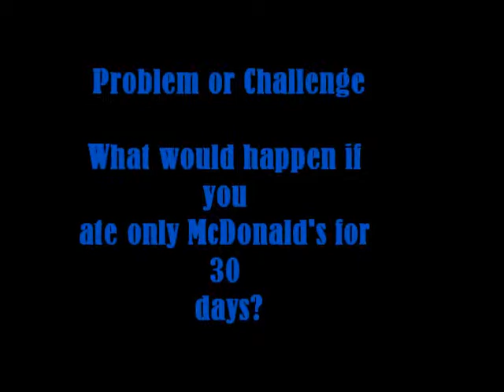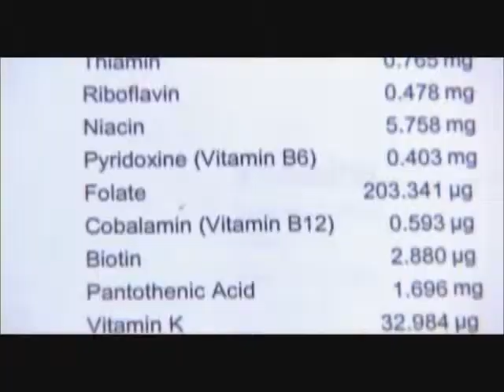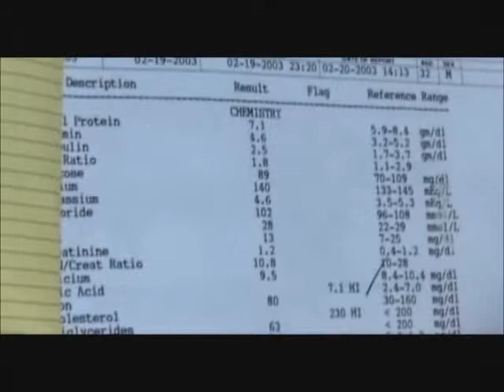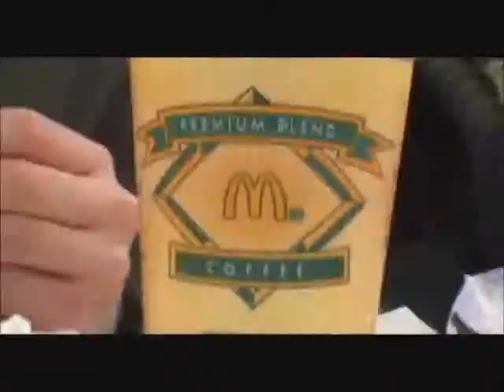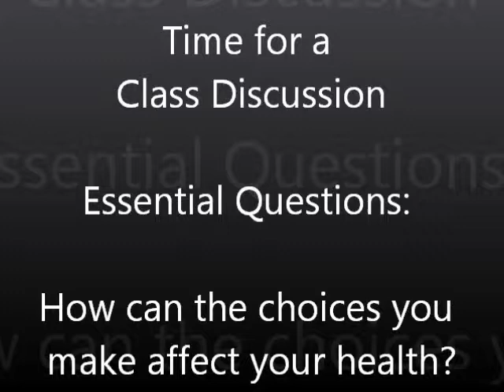Supersize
My Body and Me